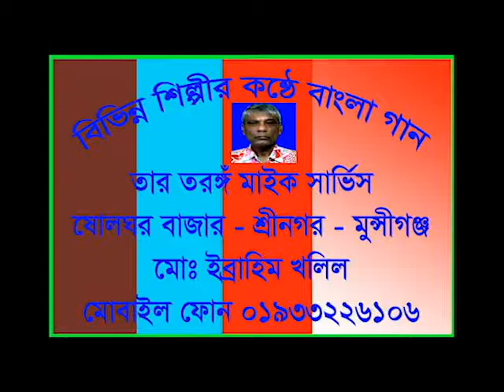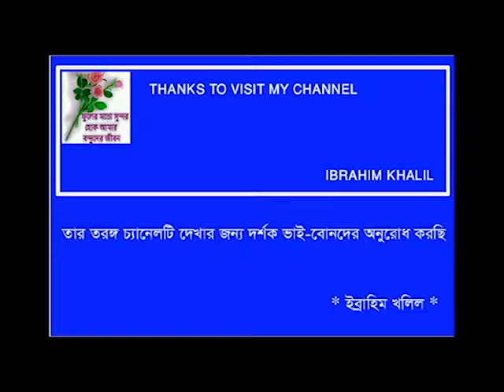BHABI JENO LAZUK LATA - ABHIRBHAB